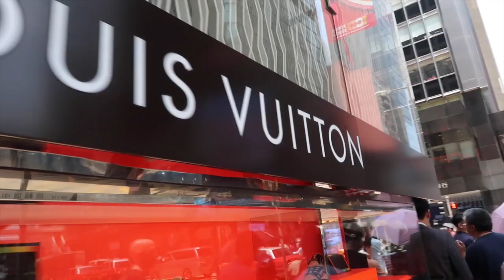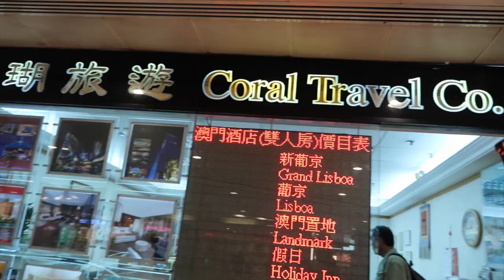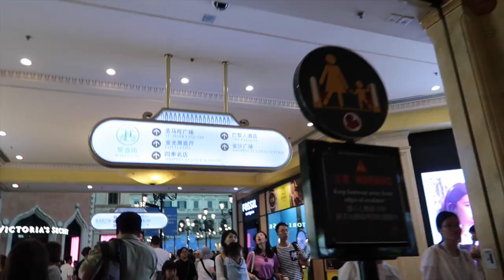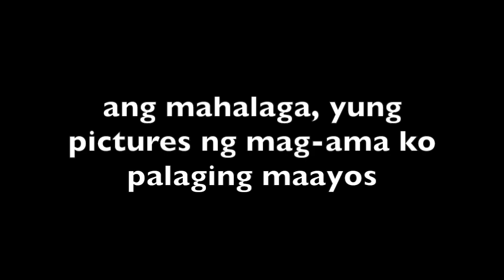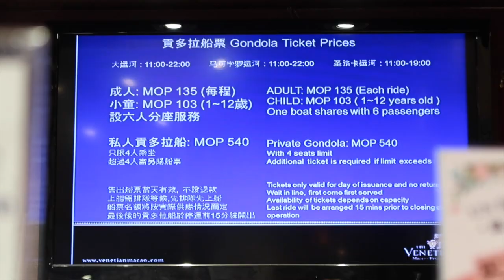AUG 9, 2019 | HONGKONG TO MACAU DAYTOUR | KATE MEDINA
HONGKONG TO MACAU | Kate Medina

Minimize or maximize volume if needed, enjoy! ❤
Video taken by me